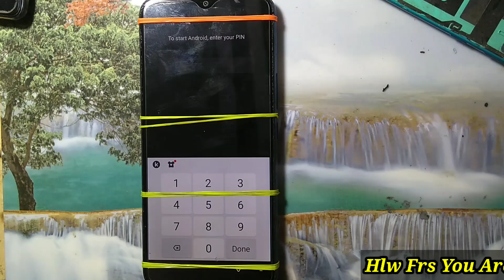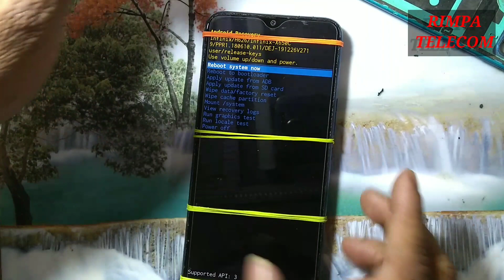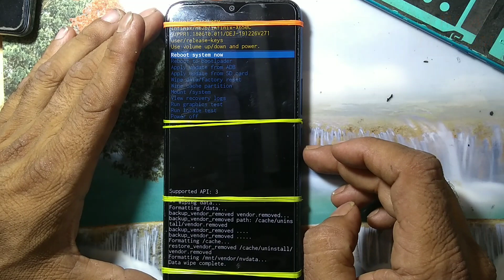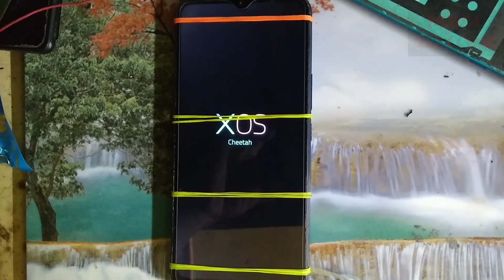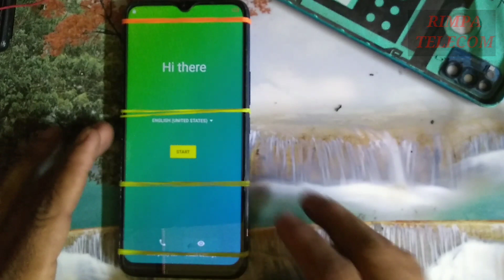infinix Hot 8 Hard reset/ Hot 8 Frp Bypass/infinix pattern pasword remove without pc/ Rimpa Telecom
infinix Hot 8 Hard reset/ infinix Hot 8 Frp Bypass/infinix pattern pasword remove without pc/ Rimpa Telecom

 Rimpa Telecom

Hot 8 frp bypass
Hot 8 hard reset
infinix hot 8 frp bypass umt
infinix hot 8 frp bypass without pc
infinix hot 8 frp unlock
infinix hot 8 hard reset 100% working
infinix hot 8 x650c google account bypass
km_20230401_1080p
oppo a15 price
oppo a15 revie